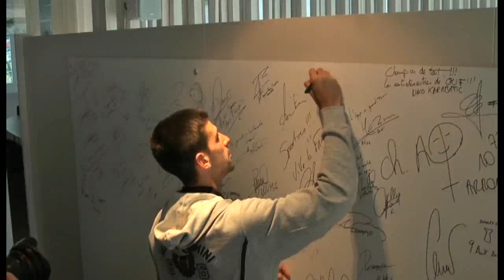Djokovic Celebrates 24th Birthday At L'Equipe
Novak Djokovic celebrates his 24th birthday by visiting French sports newspaper  L'Equipe, which ran a two page feature story on the Serbian.

Video courtesy of  L'Equipe.